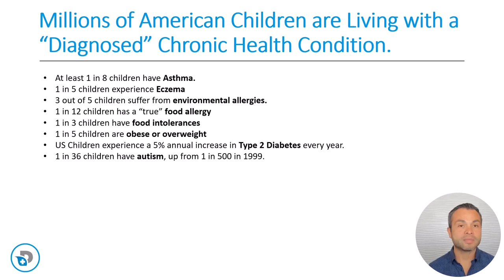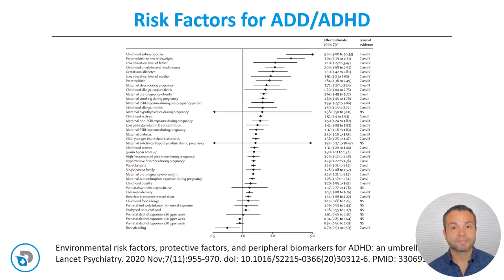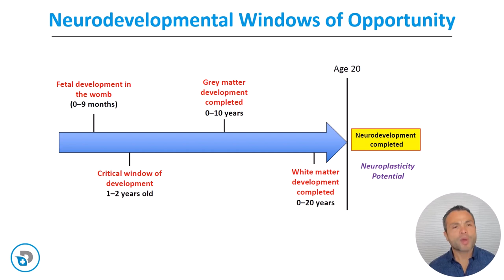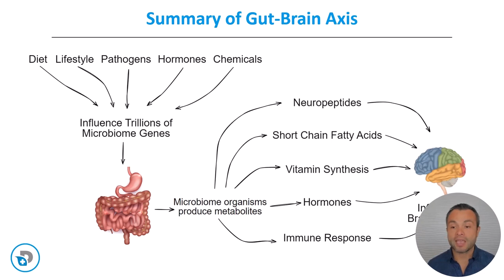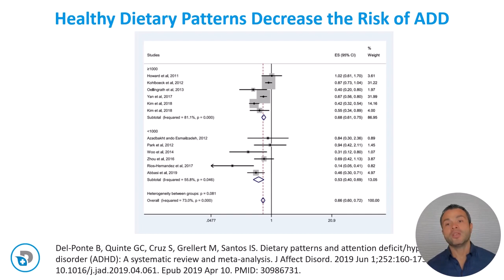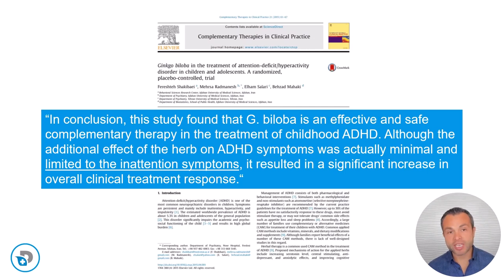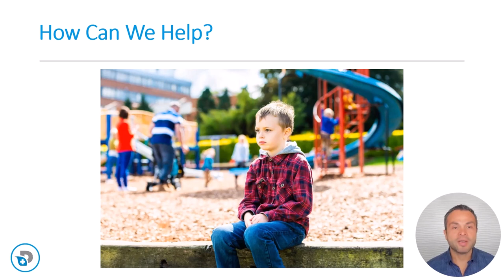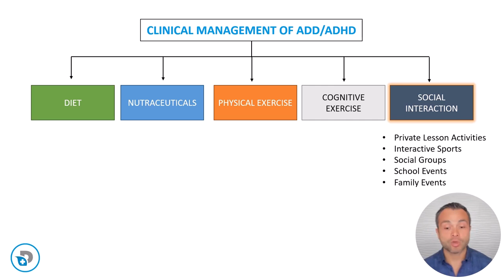ADD and The Gut Brain Connection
Dr. Daniel Gonzalez DC, FCN, CFMP, FDN

Bio: Dr. Daniel is a chiropractor who specializes in FunctionalMedicine, BloodChemistryAnalysis, Posture, Biomechanics and PhysicalHealth. He is the owner and operator of one of Austin's most successful chiropractic clinics where he has consistently been voted one of Austin's Best Chiropractors.

Dr. Daniel works with patients all across the United States.